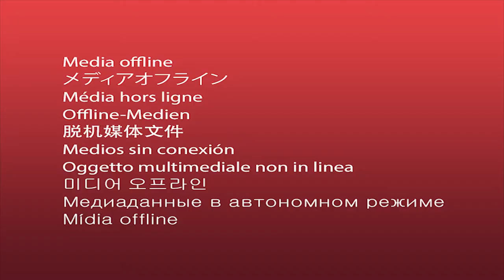COD WW2: Top 5 Tips and Tricks to Improve your play style !!(Call of Duty WWII Multiplayer Gameplay)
Call Of Duty World war 2 Tip for new and old player get on top and stay there.
 If you have any questions be sure to drop them down below or DM on Instagram or Twitter.